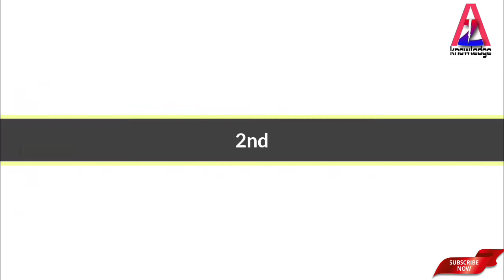40 Types of hammer in hindi. classification of hammer & there application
this video will inform you - 40 Types of hammer in hindi. classification of hammer & there application

✓What is definition of hammer?
1 : a tool consisting of a head fastened to a handle and used for pounding something (as a nail)
2 : something like a hammer in shape or action an auctioneer's hammer.
 3 : a heavy metal ball with a flexible handle thrown for distance in a track-and-field contest ( hammer throw )

™Who invented hammer?
Inventor William J. Hammer.

✓Types of Hammer:-
   40 types of hammer available in market:-
Ball Peen Hammer
Claw Hammer
Club Hammer
Dead Blow Hammer
Framing Hammer
Rubber Mallet
Sledge Hammer
Tack Hammer
Specialty Hammers
Blacksmith Hammer
Blocking Hammer
Brass Hammer
Brick Hammer
Bushing Hammer
Cross Peen Hammer
Cross Peen Pin Hammer
Chasing Hammer
Drywall Hammer
Electrician’s Hammer
Engineering Hammer
Hatchet Hammer
Joiner’s Mallet
Lineman’s Hammer
Mechanic’s Hammer
Nail Gun
Piton Hammer
Planishing Hammer
Power hammer
Rip Hammer
Rock Hammer
Scaling Hammer
Scutch Hammer
Shingle Hammer
Soft-Faced hammer
Spike Maul Hammer
Stone Sledge Hammer
Straight Peen Hammer
Tinner’s Hammer
Toolmaker’s Hammer
Trim Hammer
Welding Hammer

                      atoz knowledge

#  Diesel engine, How to work 4strok engine in hindi.डीज़ल इंजन, हिंदी में 4strok इंजन कैसे काम करता है

"atozknowledge", "a to z knowledge", atoz, "a to z", a2zknowledge, "a 2 z knowledge", "a2z knowledge", a2zknowledge

Types of Impeller, types of Impeller in centrifugal pumps,
Types of pump, Classification of pump

Pilot operated directional control valve | (DCV) hydraulic circuit explained | DCV practical working